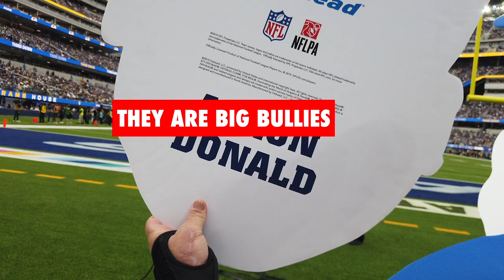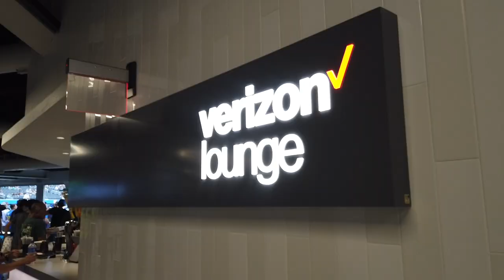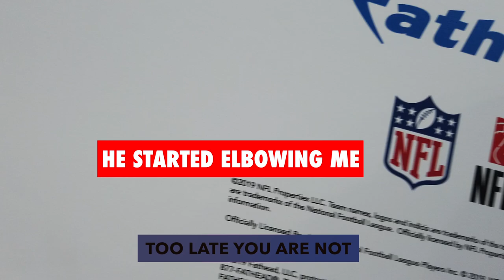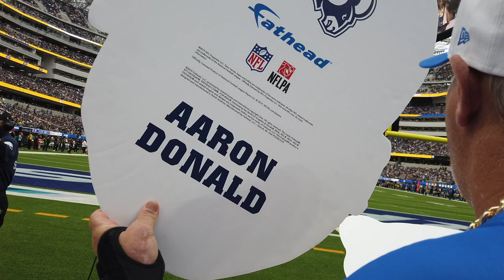NFL SOFI Stadium was a TOTAL DISASTER! 🏈 Honest Review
I haven't stopped thinking of these two men.  It was hard editing this video as I had to relive his hostile words, how he blocked me, elbowed me and shooed me off.  If they are truly @NFL  @LARams fans, wearing Cooper Kupp jersey and holding Jalen Ramsey and@AaronDonald99 boards, I didn't know they were influenced to be aggressive to women.

This day is also the day that @SoFiStadium supported breast cancer during half time. Apparently, these two men did not hear what women can be struggling on.

They know they are big and no one will say anything. All I want is for them not to be entitled to do this to anyone next time.  We all paid for that space and they should share. @kcalnews

NO TO BULLIES 🚫 NFL SOFI Stadium 🏈 Honest Review
I got End Zone tickets from the 1st row in Sofi Stadium. I'm very excited because I heard a lot of great things about it. My friend siad it's the 8th wonder of the world lol

With a ticket in 100s, I get to have access in a Verizon lounge. It has a lot of perks. It offers luxury game day experience with access to a semi private lounge. It also has access to field level where I met these mean guys.